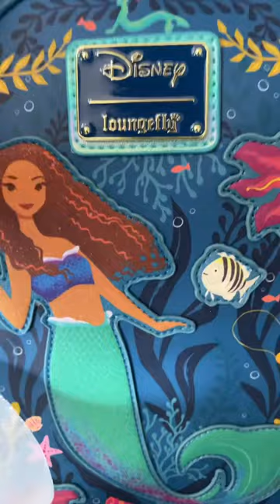🧜🏽‍♀️Live Action Little Mermaid Ariel Loungefly🧜🏽‍♀️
✨LOVE this new Loungefly featuring Ariel Flounder Sebastian and Skuttle from the new Live Action Disney The Little Mermaid!✨